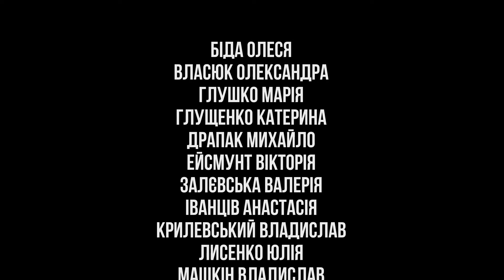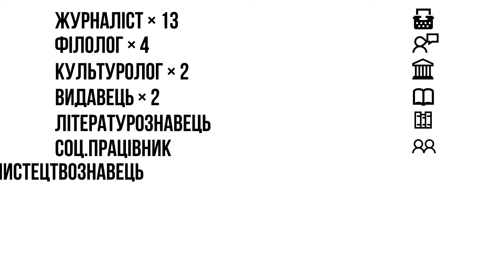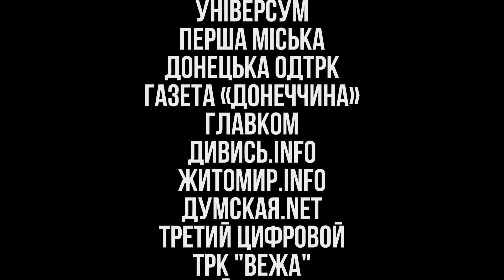Знайомтесь: набір-2016 магістерської програми з журналістики УКУ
Самопрезентаційне відео студентів набору-2016 магістерської програми з журналістики Українського католицького університету